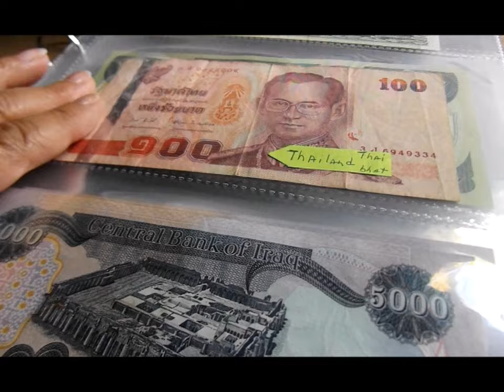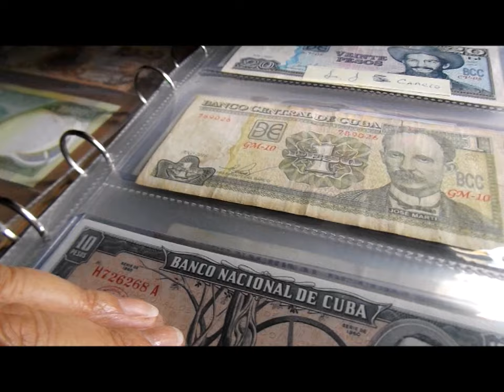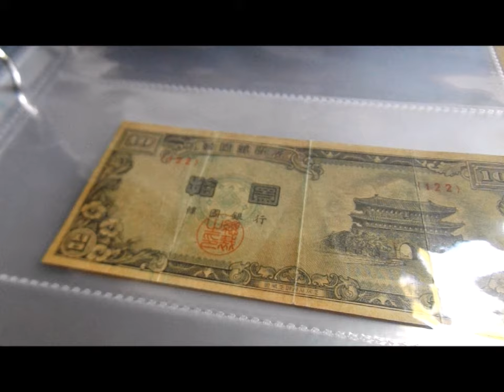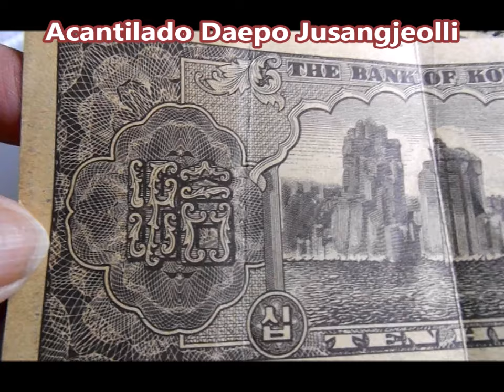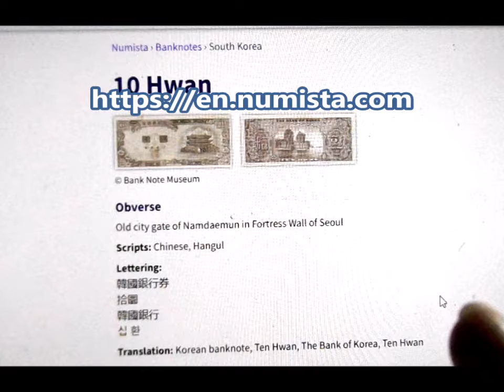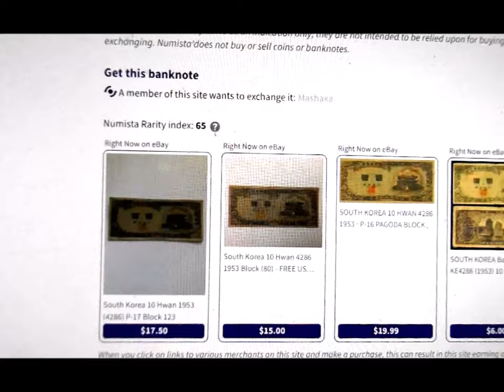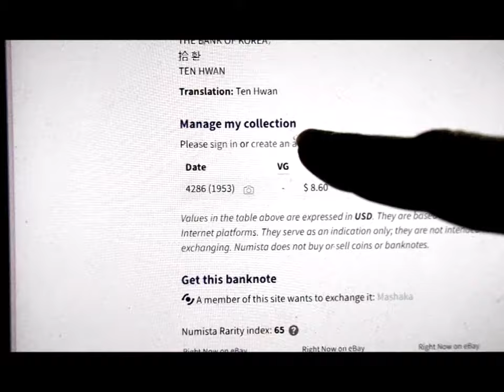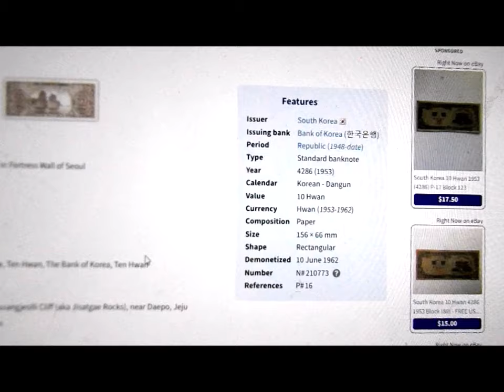1953 Billete Corea del Sur 10 Hwan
¡Saludos a Todos los Numismáticos! Hoy estaré hablando sobre el Billete de Corea del Sur de 1953 y es de 10 Hwan.  Estoy segura que su historia y el precioso diseño tiene un significado interesante.  También le dejo el sitio web para que lean más abundantemente las descripciones y otros detalles de los billetes, monedas, fichas etc...